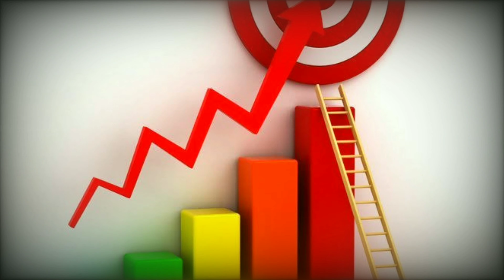10 CARA MENGATASI SUSAH TIDUR ‼️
Kalau diamati penyebab kita susah tidur adalah adanya rasa ga tenang, bisa dari pikiran, pekerjaan atau masa lalu!
Jadi video ini membagikan tips yang berkaitan dengan Penyebab2 tadi, intinya kita harus tenang dulu dan merasa aman, maka pastikan kita lakukan hal2 yang berkaitan dengan hal itu

Buat para anak buah batman,, yang masih berjuang untuk mengembalikan pola tidur yang sehat,,, semoga video ini bermanfaat